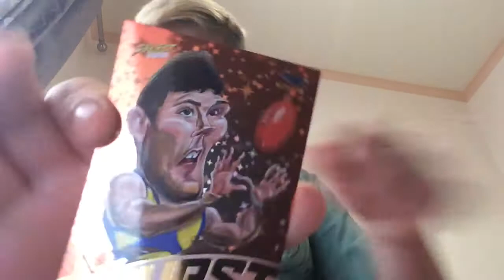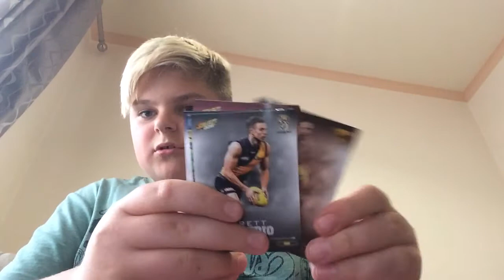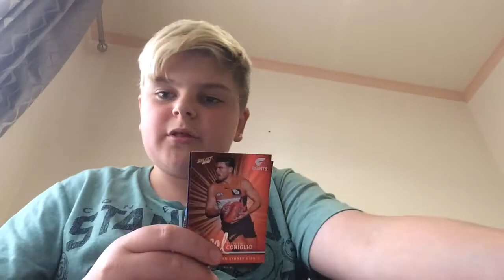select afl 2016 footy stars 3 packs captain fudge